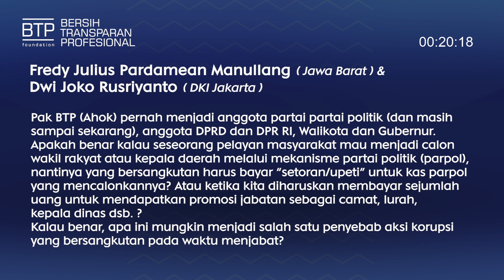Tanya Jawab MPB INDONESIA KINI - Kalau ingin jadi Caleg/Calon Kepala Daerah harus bayar "setoran"?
Pertanyaan dari peserta program Mencari Pemimpin BTP:
Fredy JP Manullang (Jawa Barat)
Dwi Joko R (DKI Jakarta)

Pertanyaan:
Pak BTP (Ahok) pernah menjadi anggota partai partai politik (dan masih sampai sekarang), anggota DPRD dan DPR RI, Walikota dan Gubernur. Apakah benar kalau seseorang pelayan masyarakat mau menjadi calon wakil rakyat atau kepala daerah melalui mekanisme partai politik (parpol), nantinya yang bersangkutan harus bayar “setoran/upeti” untuk kas parpol yang mencalonkannya? Atau ketika kita diharuskan membayar sejumlah uang untuk mendapatkan promosi jabatan sebagai camat, lurah, kepala dinas dsb?
Kalau benar, apa ini mungkin menjadi salah satu penyebab aksi korupsi yang bersangkutan pada waktu menjabat?